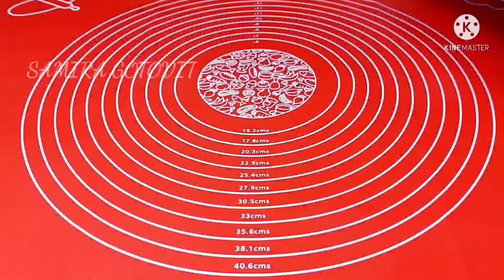ТАК ПИРОЖКИ ГОТОВИТ ТОЛЬКО МОЯ СВЕКРОВ! ВКУСНЕЕ ВСЯКИХ ЧЕБУРИКОВ! КЕФИРНЫЕ ТРЕУГОЛЬНИКИ НА СКОВОРОДЕ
ТАК ПИРОЖКЕ ГОТОВИТ ТОЛЬКО МОЯ СВЕКРОВЬ! ВКУСНЕЕ ВСЯКИХ ЧЕБУРЕКОВ!КЕФИРНЫЕ ТРЕУГОЛЬНИКИ НА СКОВОРОДЕ

ОЧЕНЬ РАДА ВИДЕТЬ ВСЕХ ВАС.